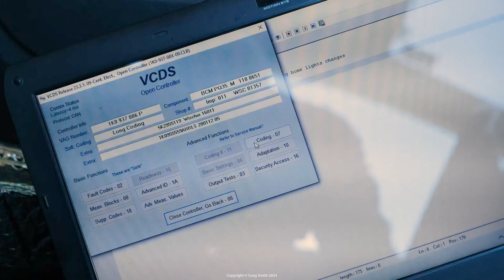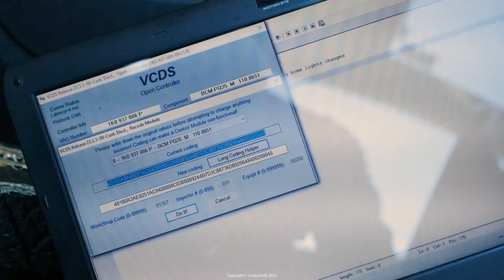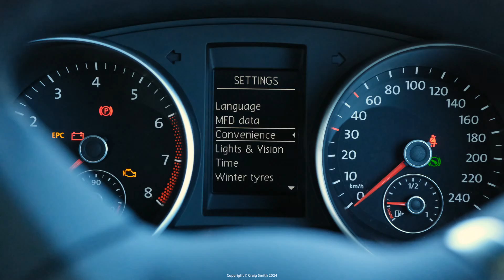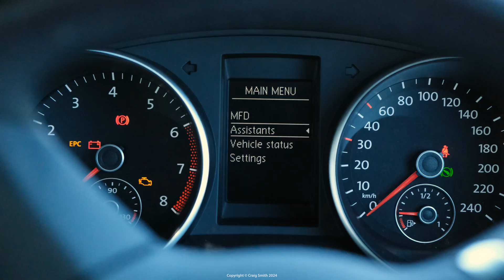VW auto RAIN CLOSE windows, enabling via VCDS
You can configure your Volkswagen to use its rain light sensor (RLS) to watch for rain and automatically close (wind-up) the windows if it detects rain while parked & locked. Featured is a Golf Mk6 but the function works similarly on all VW's.

You will need a VW/Audi/Skoda car with auto rain/light features, plus a suitable scan-tool.

Think about safety issues before enabling this (especially if you dead-lock your car), as animals or children could end up locked inside.